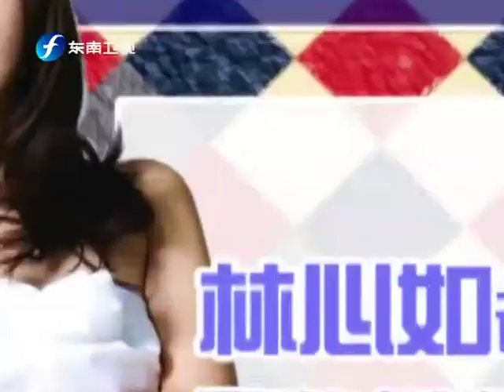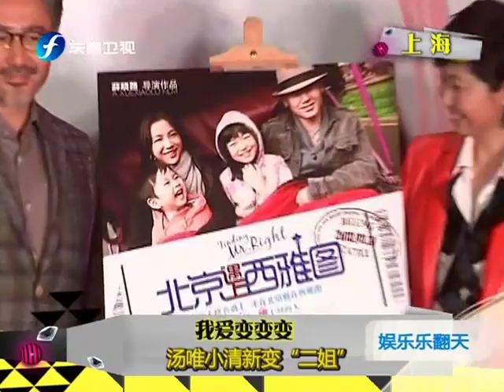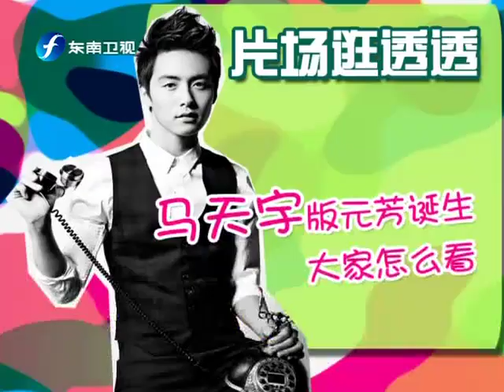娱乐乐翻天 娱乐乐翻天之应采儿大肚亮相 小S大胆调戏帅主厨